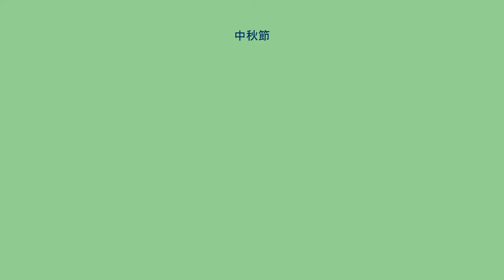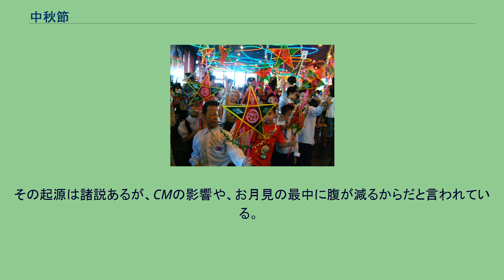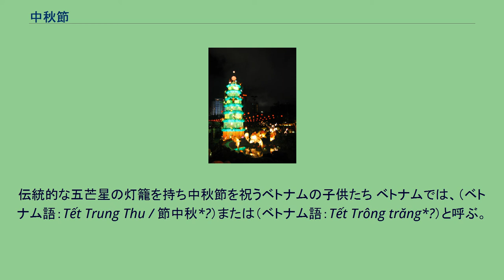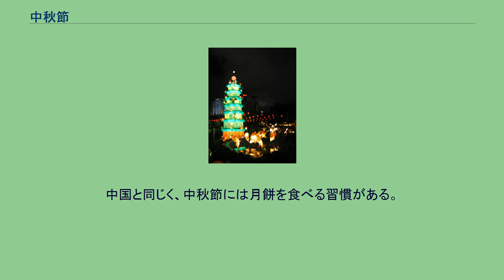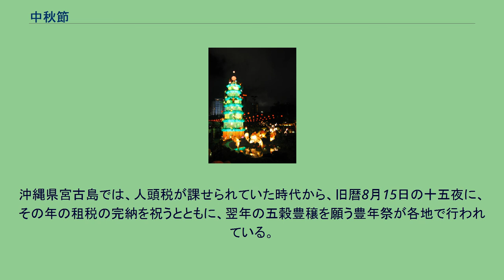中秋節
中秋節（ちゅうしゅうせつ、拼音: Zhōngqiū jié）とは、東アジアの伝統的な行事のひとつで、旧暦（農暦）の8月15日に行われる。
グレゴリオ暦では9月または10月にあたる。
とくに中華圏では春節、清明節、端午節とならぶ重要な行事であり、中華民国・中華人民共和国のいずれも法定祝日になっている（香港・マカオでは中秋節の翌日が祝日）。
十五夜の月を鑑賞する慣習は古代中国に由来する。
唐代には8月15日の月をうたった詩は多いものの、まだ中秋節という特定の節日があった形跡はなく、宋代にいたって中秋節が8月15日に固定された。
宋代随一の詩人、蘇軾（そしょく）は中秋の月を宝玉の皿にたとえた。
「暮雲収め尽くして清寒（せいかん）溢（あふ）れ 銀漢（ぎんかん）声無く玉盤（ぎょくばん）を転ず」。
南宋の『東京夢華録』や『夢粱録』には8月15日の中秋節に人々が月を鑑賞したり宴会を開いたりすることを記す。
なお、円仁『入唐求法巡礼行記』に、八月十五日の節について「新羅にのみある節である」と記していることから、中秋節が朝鮮から中国に伝わったという説がある（韓国起源説を参照）。
中華人民共和国では長らく中秋節は祝日ではなかったが、2008年から清明節・端午節とともに祝日に加えられた。
月餅を食べる慣習がある。
台湾では中秋節は重要な民俗行事であり、台湾の休日となる。
月見しながら月餅やブンタン（文旦）を食べる習慣がある。
地方文化としては、高雄市美濃区のにある客家(ハッカ)民族の集落では丸カモ（アヒル）を絞めて食べる習慣や、宜蘭では小麦粉を練って中に黒糖を塗って焼いた「菜餅」を食べる習慣がある。
また、台湾南部ではおもちや火鍋を食べる風習もある。
旧暦8月15日も「土地公」と「太陰星君」の誕生日で、当日に土地公と太陰星君は祀られる。
土地公(福徳正神)は土地の守り神とされ、台湾の人々に広く親しまれている神様であると同時に、財神の役割も兼務し、土地公に五穀豊穣や商売繁盛や、家内安全までも願ってお祈りする。
特に土地公にお餅をお供えする。
もちもち、べたべたで、土地公が召し上がる時、長くて白い鬚に粘り着き、お金と幸運も序でに祈願者の身に粘着してきてもらう。
台湾の農民は水田や畑のあぜ道で「土地公枴」という竹ざおを挿す。
竹ざおをちょっと少し切り分け、クリップのようにウチカビと線香を挟んで、杖として、土地公に捧げる。
古くは太陽に対して、太陰と呼ばれる月を支配する神様は、太陰星君とうい女神である。
一般的に不老不死の薬を盗んでぐっと飲み、月に昇る仙女、「嫦娥」とごちゃ混ぜになってしまったが、実際に関係がない。
「月下老人」のような、太陰星君も縁結びの神様なのに、男女問わず良縁が求められることではない。
昔ながら、男性は月に願って祀ることは許せていないから、月に向かって願い事を言うのは、女性専用儀式である。
1980年代中期から、中秋節の夜に屋外でバーベキューするという楽しみ方も増えている。
その起源は諸説あるが、CMの影響や、お月見の最中に腹が減るからだと言われている。
この習慣は、この年代の経済発展と生活の西洋化が、伝統的な風習まで影響を及ぼしたことを証明している。
嘉義で、中秋節の夕方の後、ブンタンを持ち、室内に居て、外に向かい、入り口の敷居で包丁でブンタンの頭の部分を切りながら、「ブンタンの頭を切り、盗賊の頭を切り」と唱え、泥棒が来ないように祈る。
博餅:台湾語はPo̍ah-piáⁿ「跋餅」である。
跋はギャンブルという意味だ。
鄭成功は満清王朝と厦門で戦っているところ、中秋節が来ると、部下や軍隊は家族と団欒できず、もっとホームシックになるので、博餅というゲームを発想して、皆楽しく遊んでいて、ホームシックを忘れたそうである。
丼椀にサイコロを投げ、出た目の組み合わせによって、月餅は景品としてゲットする。
主に離島の金門県で行い、台湾本土の一部地域もまだこの風習を守っている。
水汴頭澹仔火迎暗景:雲林県の崙背郷、二崙郷にいる詔安弁の客家語を話す客家民族は、中秋節の夜にたいまつ（トーチ）を持ち、町内を巡りの風習である。
昔は防犯のため、パトロールしていたが、今はもうパレードになるイベントだった。
焼塔：日本のお火焚き祭りに似ている。
離島の馬祖（連江県）で行う。
軍事管理時期に、民間から夜の光を出すことは禁止され、一度絶えてしまったが、近年南竿郷の鉄板村で復活させた。
レンガと瓦で組み合わせ、積み重ね、...